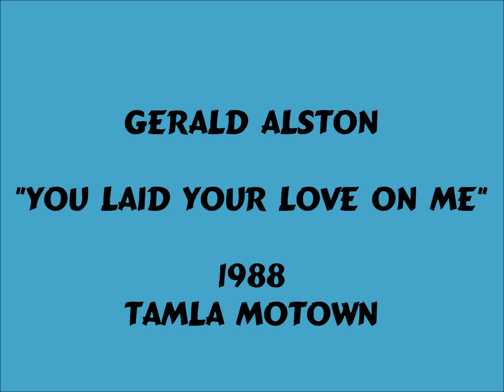Gerald Alston - You Laid Your Love On Me - 1988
Track from the album "Gerald Alston"  Enjoy !!!